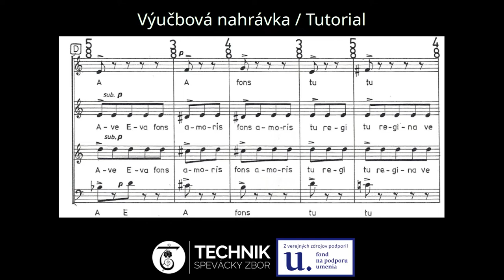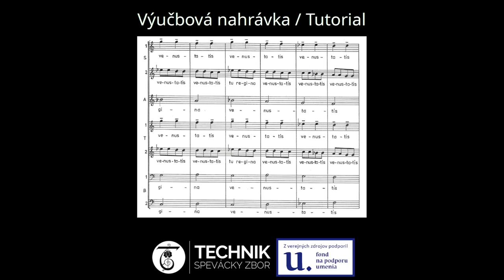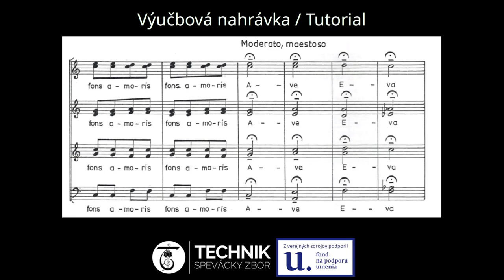Alto 1 tutorial: Rytmus (Ave Eva) - Ivan Hrušovský (Slovak music)